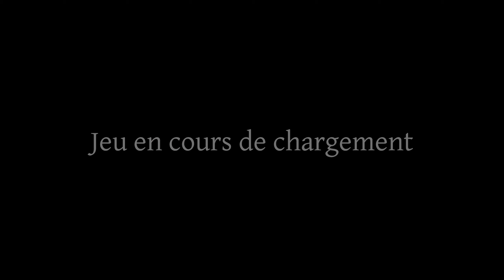L'autre soir au chalet - Phasmophobia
On sait tous comment une soirée dans un chalet au milieu de la forêt peut se terminer. Heureusement il y a les casiers.